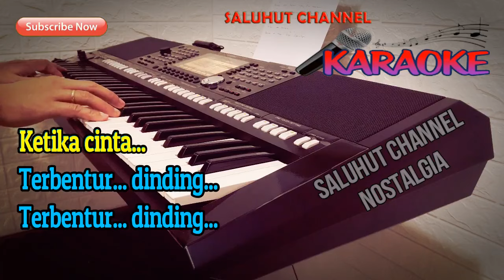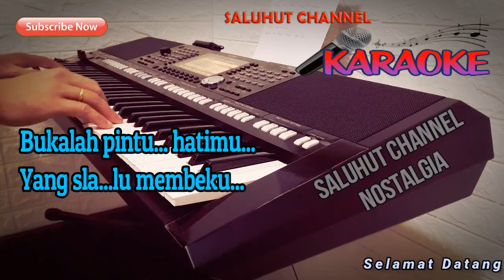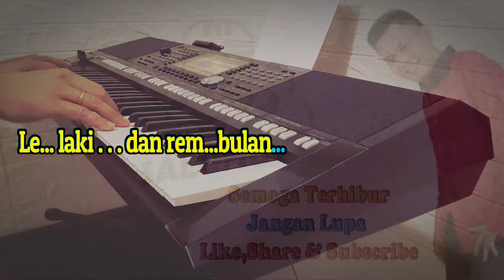LELAKI DAN REMBULAN ll KARAOKE NOSTALGIA ll FRANKY AND JANE ll NADA PRIA F=DO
Lirik :

Rembulan di malam hari
Lelaki diam seribu kata
Hanya memandang
Hatinya luka hatinya luka
Udara terasa berat
Karena asmara
Sesakkan dada
Ketika cinta
Terbentur dinding
Terbentur dinding

Bukalah pintu hatimu
Yang selalu membeku
Agar ku lihat lagi
Rembulan di wajahmu
Jangan sembunyikan
Hatimu padaku

Lelaki dan rembulan
Bersatu di malam
Angin sepoi-sepoi